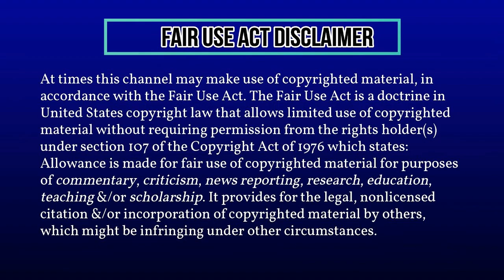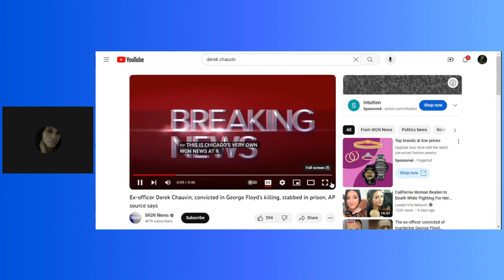BREAKING NEWS EX OFFICER DEREK CHAUVIN GUILTY IN THE GEORGE FLOYD CASE SERIOUSLY INJURED IN PRISON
The 47-year-old Ex Officer Derek Chauvin, found guilty in the deletion of George Floyd is reported to be seriously injured. The Bureau of Prisons confirmed in a statement that an inmate at a federal prison in the city of Tucson was stabbed on Friday and is according to reports, expected to survive.

Chauvin is serving multiple sentences for George Floyd’s deletion, which triggered protests against police brutality and racism.

This BROADCAST nor any broadcast from this channel does not have the intent nor has the intent to be received as malicious, nor contains hate speech, disparaging or demeaning to any individual or individuals, class protected or non protected  nor any group or groups.

ABC NEWS